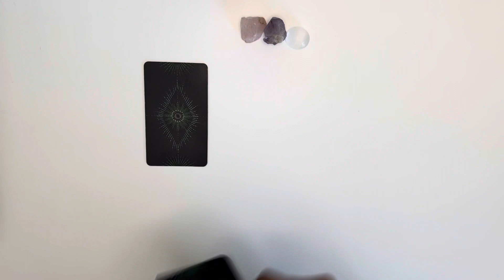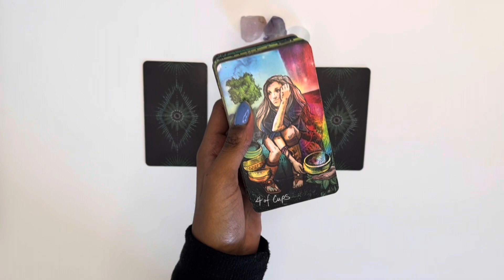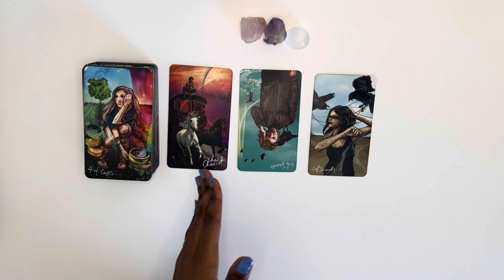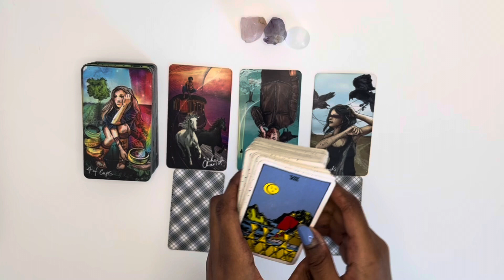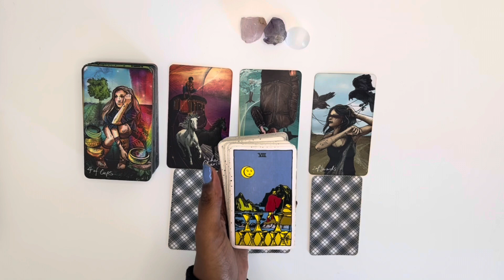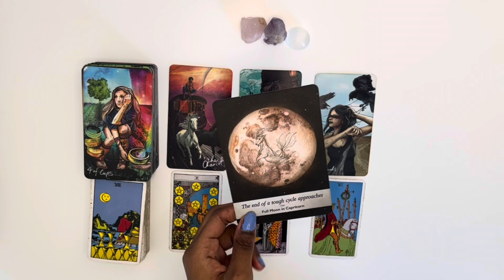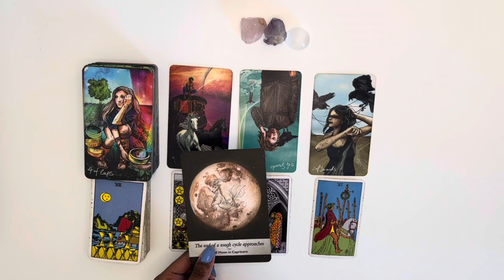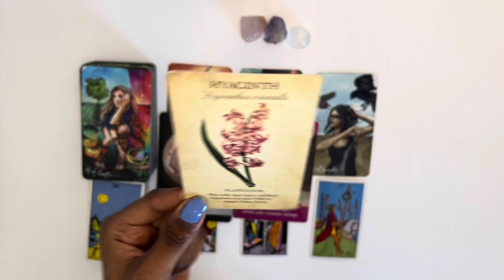Aries love tarot reading ~ Aug 9th ~ they wanna know if you have someone else